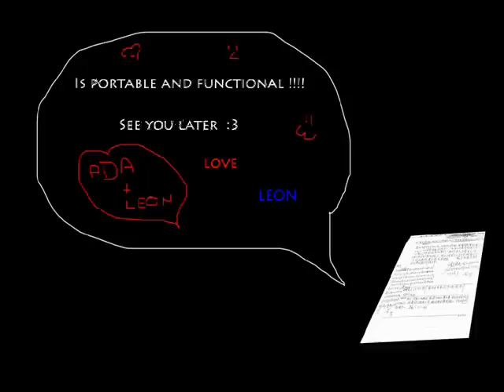Resident Evil - Claire Redfield Preview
Gracias al Mega Puente de la semana pasada puse hacer el video xD
Prometo que aun y tenga clases la mayor parte del dia tendre tiempo para hacer vids xD
cueck!

Resident Evil - CAPCOM
Era - The Mass
Dibujos- yo xD